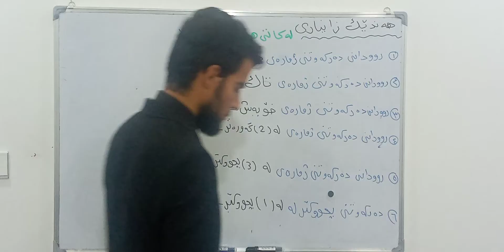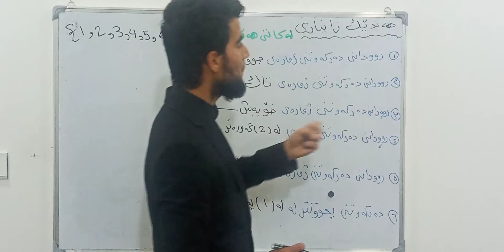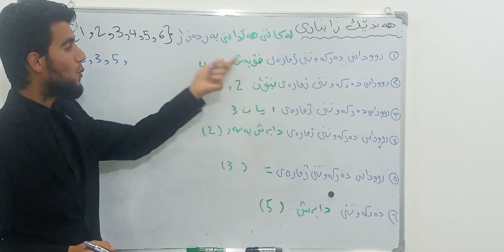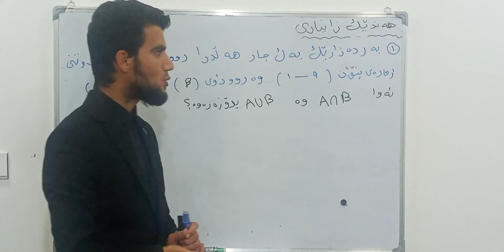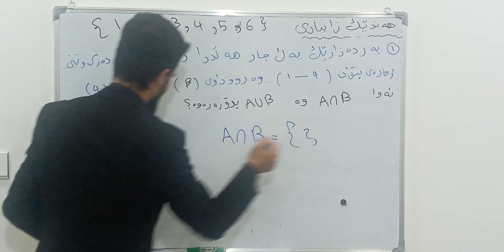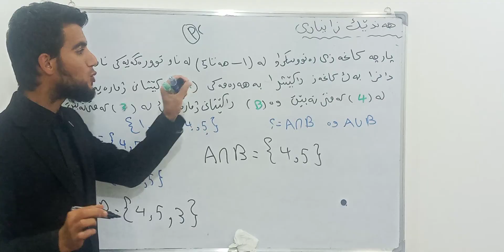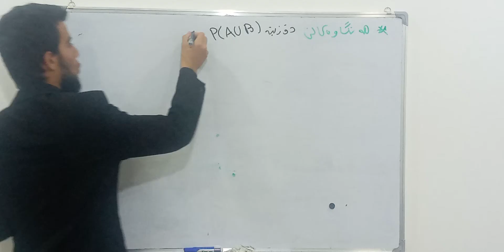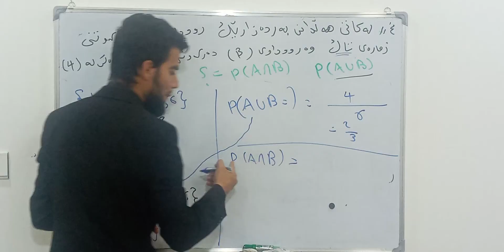بیرکاری پۆلی 11 وێژەیی وانەی (۱-۳) یاسای ئەگەر فیدیۆی یەکەم